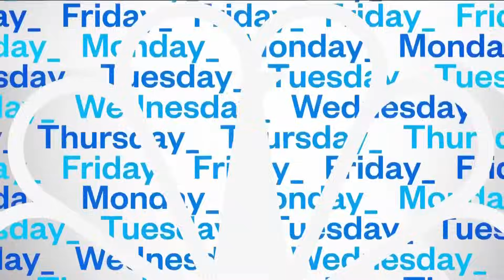Bill Nye gives tips to reduce plastic waste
The theme of Earth Day 2024 is plant vs. plastics. Science educator Bill Nye details steps to reduce plastic waste and help the planet.